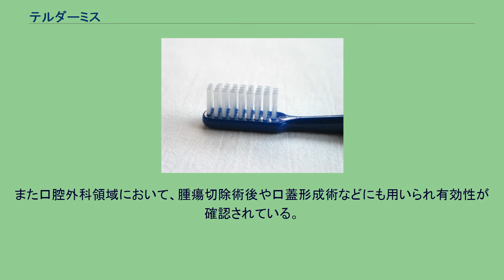テルダーミス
テルダーミス（テルダーミス®）は真皮欠損用グラフトと呼ばれ、テルモ社より発売されており、粘膜欠損の修復等に用いる。
もともとは形成外科領域において開発されたものである。
基本的に上層と下層に分かれ、上層がシリコーン、下層が若齢ウシの真皮由来コラーゲンから成っている。
下層を創部にあてがい、母床からの細胞侵入で真皮様組織を再生していく。
上層に存在するシリコーンは滲出液など水分透過性の調整と感染の防止を目的としている。
下層のみのものや、上層がメッシュタイプになっているもの、ドレーン孔を備えたものなどがある。
開放創部に設置すると、下層において歯肉結合組織由来の線維芽細胞を取り込むことにより幼若肉芽となり、その上部で上皮下が進んでいく。
その後、テルダーミス自体は組織と置換していき、吸収されていく。
様々な症例での適応が考えられる。
特に歯周外科処置時に生じる粘膜欠損などに対して有効であると思われる。
しかし、操作性の面で難があり、外科処置の初級者ではうまく周囲組織との結紮縫合が難しい。
メッシュタイプなども存在するが、もともと歯周外科がテクニックセンシティブであり、手術の成功率は術者の技量も大きくかかわると思われる。
また口腔外科領域において、腫瘍切除術後や口蓋形成術などにも用いられ有効性が確認されている。